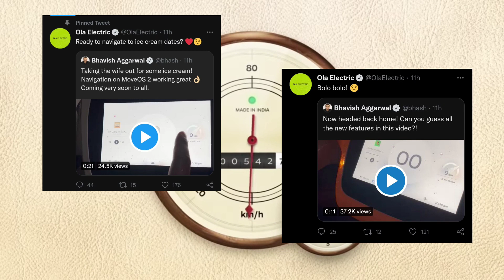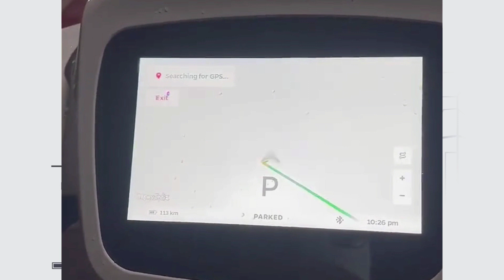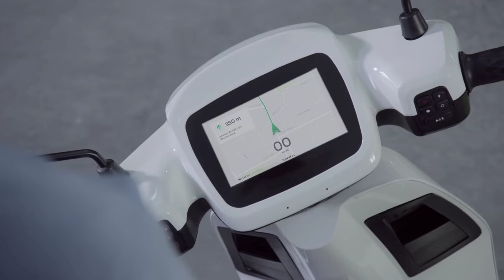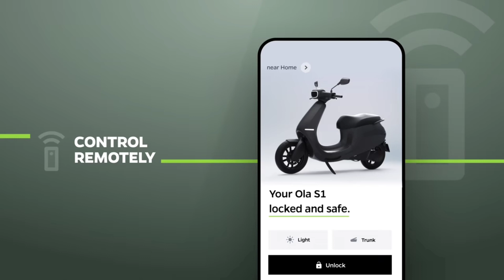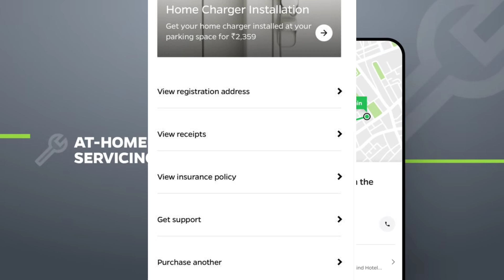Ola electric scooter todays update | move os 2.0 first look and hidden features | real life eco mode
In today's video i am going to tell you about move os 2.0 and show real life video ola scooter updates on vehicle dispatches of 17/18 batch and and lots more

Also watch my ola electric range test video with pillion 150kg load and baina beach trip:

My gears are only

Video : redmi note 10 pro
Audio : bolt earphones